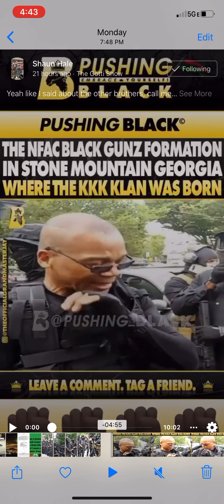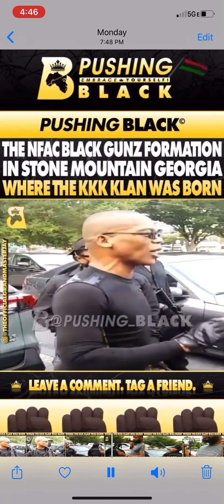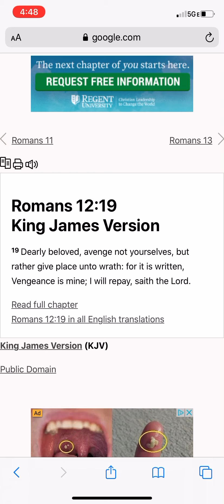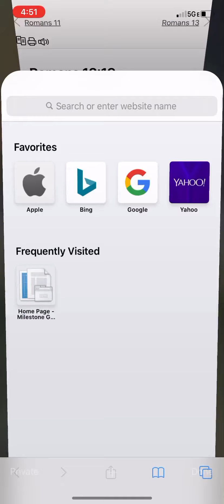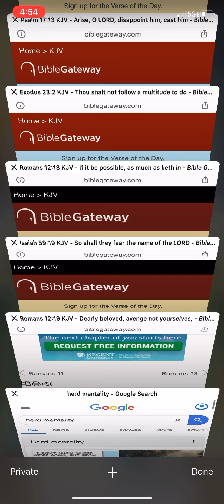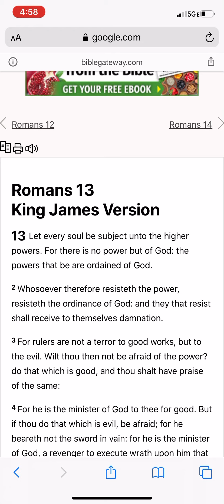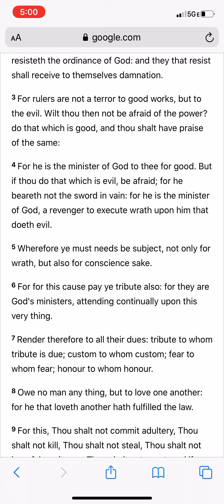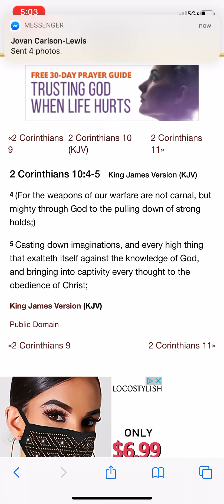Our people are destroyed for lack of knowledge